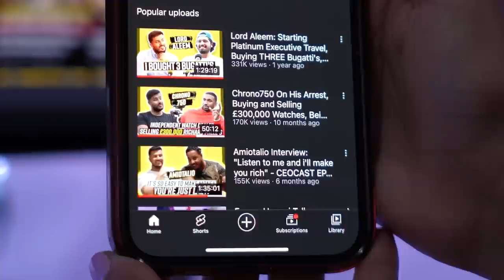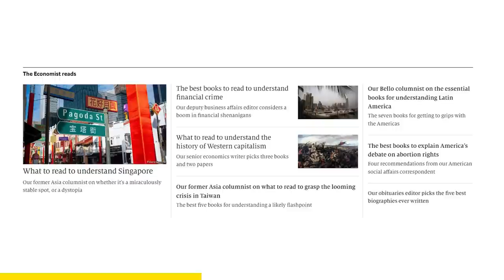I Was Stabbed in My Heart and Changed My Life For The Better | CEOCAST EP. 79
In this episode I am joined by Kieran Quinlan, entrepreneur and founder of The Pit Gym, a body transformation gym based in the heart of UK, Birmingham. Kieran has one of the greatest life changing stories I have ever heard - from on the road to being a professional boxer, to taking a downturn with an unfortunate event that took place when he was 17 years old. Since being stabbed, Kieran was told he could no longer pursue a boxing career and then had to find his way through life at that point onwards.

KEEP UP TO DATE ON EVERYTHING GOING ON IN THE WORLD WITH THE ECONOMIST:

Tune into the all new podcast Ready For Takeoff, by Wix!